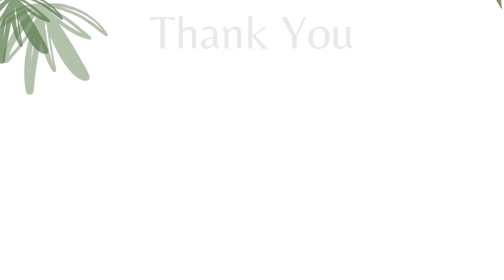Olay Luminous Whip Cream Review | Best moisturizer for Oily and Sensitive Skin | Honest Review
Which is the best moisturiser for oily and acne prone skin? This is the biggest question and doubt that every one have, but don't worry I have the best solution for you. In this video I am going to talk about the best moisturizer for oily skin, combination skin and acne prone skin as Olay Luminous Cream has  a very light weight formula which gets absorbed very easily and quickly without making the skin too Oily or Greasy
Its perfect for all skin types and suitable in all seasons . If you are looking for an ideal moisturizer then Olay Luminous Whip Cream is perfect for you

Now Olay Luminous Whip Cream is available on
Amazon
Nykaa
Myntra
I got my Olay Luminous Whip Cream Mini from Nykaa
so hers's the link to buy this beautiful Olay Moisturizer

Tools used for Filming :
- @Samsung India   A50
(yes I shoot with my phone)
- Mobile Tripod
- Kodak R2 Ringlight